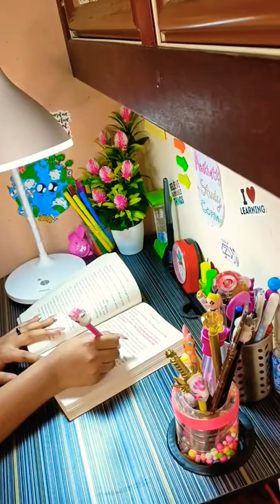Study Space Organization |Organising Desk For Study | Relaxing Stationery Organization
Hi Friends 👋
Today let's see my study table organization.I really like to organize everything and then study 😊 .

The book that I am reading is " wrinkle in time by Madeline L'engle "